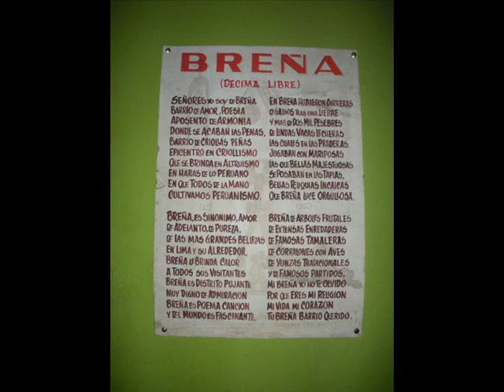FERNANDO EL GATO BULNES BREÑA CANCION Y DECIMA